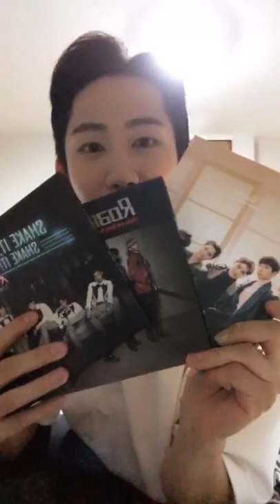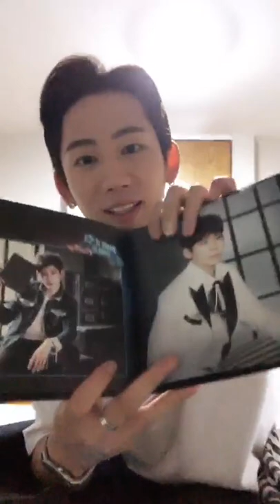ahn yongjin dob ° 안용진 디오비 instagram live 190822 prt 3